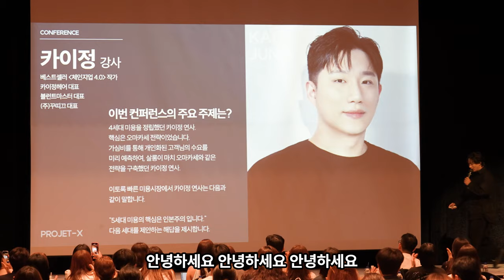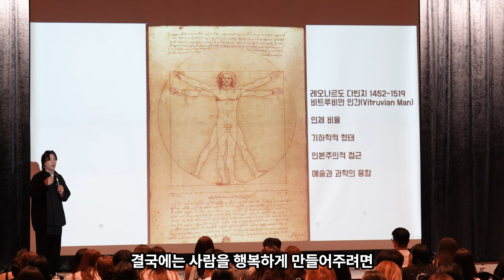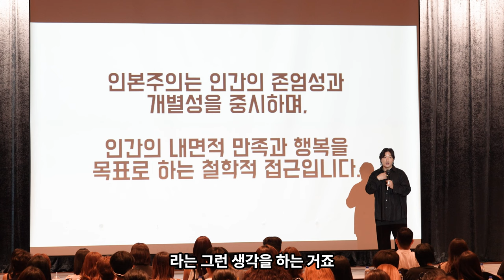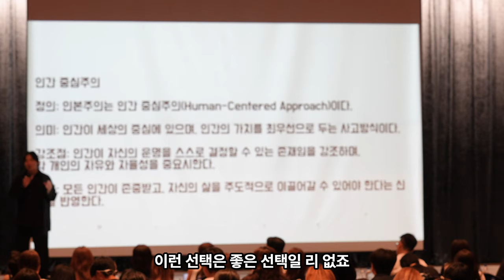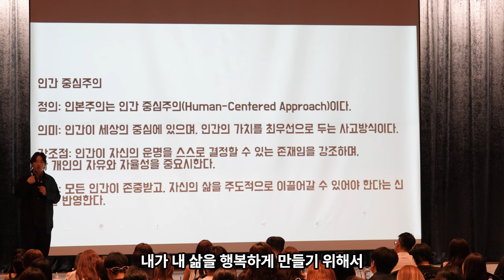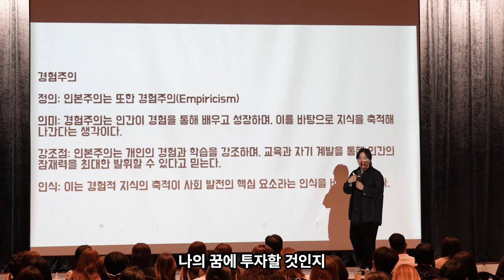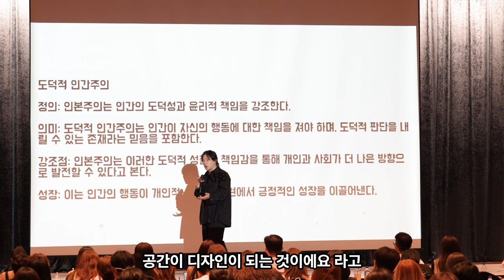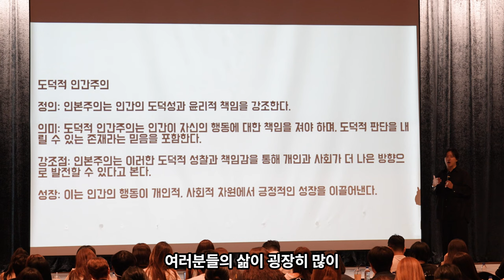카이정강사의 미용인이 행복하게 일하기 위한 5세대 인본주의 미용 철학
미용인이 행복하게 일하기 위한 5세대 인본주의 미용의 철학입니다
많은 분들이 앞으로 다가오는 미래와 성장에는 행복하게 일을하고
삶에 만족을 느끼는 미용인이 되었으면 합니다.

감사합니다.